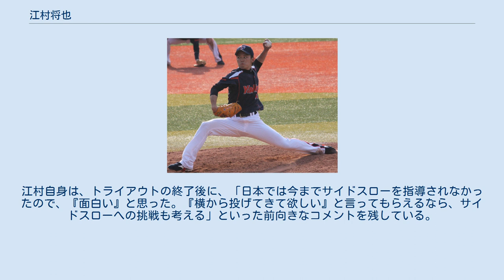江村将也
江村 将也（えむら まさや、1987年7月5日 - ）は、広島県福山市出身の元プロ野球選手（投手、左投左打）・コーチ。
実弟は千葉ロッテマリーンズ捕手の江村直也。
 福山市立常金中学校から栃木県の佐野日大高に進み、3年時の夏は背番号1を背負うも登板機会はなく、チームは栃木県予選2回戦で國學院栃木高に敗退した。
1学年下に澤村拓一、2学年下に金伏ウーゴがいる。
 日本大学に進学すると東都大学野球連盟に加盟する野球部に入部する。
3年時の秋からリーグ戦に登板。
同期に十亀剣がいる。
 大学卒業後は、広島の社会人野球・ワイテックに入団。
1年目の2010年から公式戦に登板し、3年目の2012年、第83回都市対抗野球大会に伯和ビクトリーズの補強選手として出場。
初戦の明治安田生命戦では8回途中から登板し無失点に抑え、続く2回戦のNTT西日本戦では3回を1失点に抑えるなど、チームのベスト8進出に貢献した。
 2012年10月25日、プロ野球ドラフト会議にて東京ヤクルトスワローズから4位指名を受けた。
 2013年、4月23日の広島東洋カープ戦にて初勝利。
同点の8回2死1、2塁の場面で登板し、代打として出場した前田智徳に死球を与え乱闘騒ぎとなるも、後続を三振に打ち取り逆転勝利を呼び込んだ。
試合後、前田が死球によって左手首を骨折していた事を知った江村は、翌日の練習前に広島ベンチへ赴き野村謙二郎監督に謝罪。
しかし、代打の切り札であり長年チームを支え続けた大ベテランを失った広島ファンの怒りは収まらず、以降江村は広島戦に登板するたび激しいブーイングを浴び、広島県の実家にも嫌がらせを受けた。
江村自身も元々広島ファンであり、前田を骨折させた事について「やってはいけないことをしてしまった」とショックを受けていた。
なお、前田はこの骨折が引退を決意する決め手となり、同年10月に現役を引退。
 6月3日の千葉ロッテマリーンズ戦では4点ビハインドの8回裏に弟の直也との対決が実現。
ロッテファンが直也へ送る「江村」コールに同じく江村（将也）を応援するヤクルトファンが声を合わせるという、この対戦ならではの珍しい光景が見られた。
歓声の中、江村は直也に全球直球で挑むが、力んでコントロールが定まらずボールが先行。
3ボール1ストライクから遊ゴロに打ち取るという形で兄弟対決を制したが、見逃せば四球かという高めの直球に手を出した直也について「ボール球を打ってくれて、優しい弟を持ったなと思った」と感謝のコメントを残している。
このシーズンはリリーフ投手として31試合に登板。
通算防御率は5.40と奮わなかったが、ゲームの流れを作る役割を担い3勝0敗4ホールドを記録した。
 2014年、一軍公式戦19試合に登板。
0勝1敗3ホールドという成績を残した。
今年のキャンプ前から左ひじに違和感があり10月上旬に左肘のクリーニング手術を受けた。
 2015年、左肘を故障した影響から一軍公式戦への登板機会を失い、10月2日に球団から戦力外通告を受けた。
 2015年11月10日に、シートバッティング形式の12球団合同トライアウト（草薙球場）に参加。
中村憲から三振を奪うなど、打者3人を無安打に抑えた。
 MLBのサンディエゴ・パドレスでは、この結果を受けて、11月22日に高知東部球場で開催した日本国内初のトライアウトに招待選手として江村を参加させた。
NPBでのプレー経験がある日本人の参加者では、唯一の左腕投手であったが、契約の合意には至らなかった。
 2016年1月19日に、ベースボール・チャレンジ・リーグ（BCリーグ）の福島ホープスに入団。
背番号は21で、同年のリーグ戦には22試合に登板。
チーム最多の9勝を挙げるとともに、防御率2.87を記録した。
ただし、NPB球団への復帰を希望していたことから、シーズン終了後の11月12日には2年連続で12球団合同トライアウトに参加した。
 2017年1月26日、四国アイランドリーグplusの香川オリーブガイナーズ投手コーチに就任し、1シーズン務めた。
2年間の独立リーグを経て、12月12日にNPB球団として、かつて所属したヤクルトに打撃投手兼広報と...